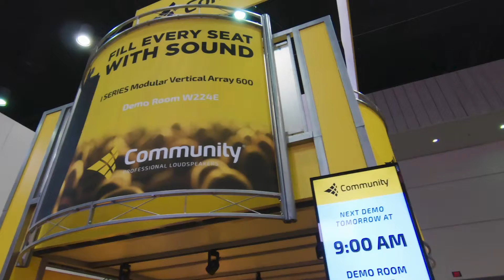Community Loudspeakers at InfoComm 2019 Featuring the L Series, R Series, and W Series Speakers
This video features Community Loudspeakers' L SERIES LVH-900 loudspeaker system, with ground-breaking beamforming technology that addresses the unique coverage and projection challenges of large venues and stadiums.

Also featured, is the full bandwidth, versatile R Series outdoor speaker and the W Series.